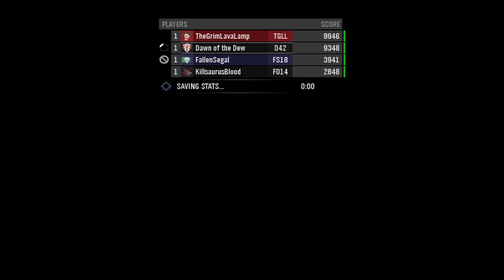Halo Reach - CoOp Walkthrough (Legendary): Mission 7 Part 3 [HD] (XBOX 360)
This is part 12 of our 4 player gameplay walkthrough of Halo Reach. We will be crazy throughout and will be trying to enjoy ourselves, a feat not easily completed when with the likes of us.

"Halo: Reach," developed exclusively for Xbox 360, is theblockbuster prequel to the landmark "Halo" video game franchise and is the biggest game yet in the Halo series."Halo" is one of the biggest video game series in history, and is the top selling franchise on Xbox. It has defined a generation of gamers and changed how people view video games.

"Halo: Reach" tells the tragic and heroic story of Noble Team, a group of Spartans, who through great sacrifice and courage saved countless lives in the face of impossible odds. The planet Reach is humanity's last line of defense between the encroaching Covenant and their ultimate goal, the destruction of Earth. If it falls, humanity will be perched on the brink of destruction.